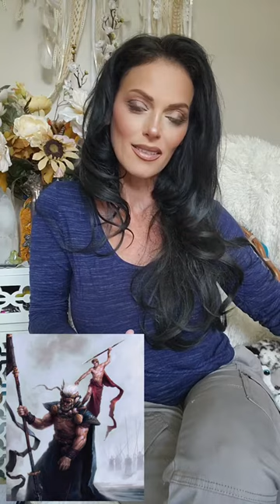The Nephilim giants and their bloodline Explained.